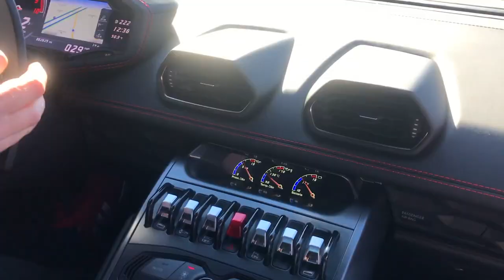Giving My Friend a Ride in The Red Lamborghini Huracan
Giving My Friend a Ride in The Red Lamborghini Huracan AKA RedBullV10 on Instagram

Follow @Cars.With.Cody on Instagram
Follow @Cody.Osten.Griffin on Instagram